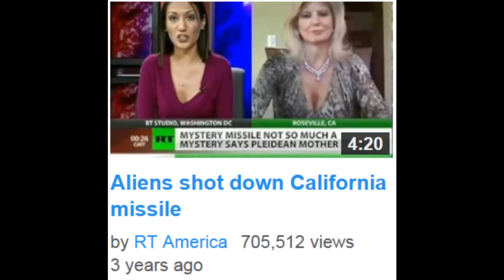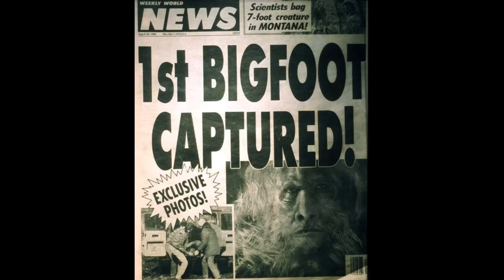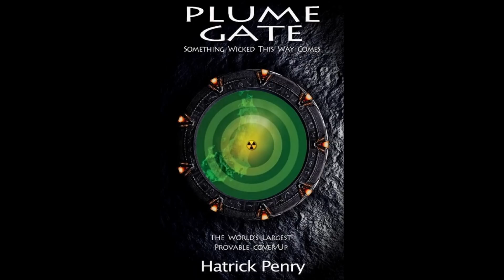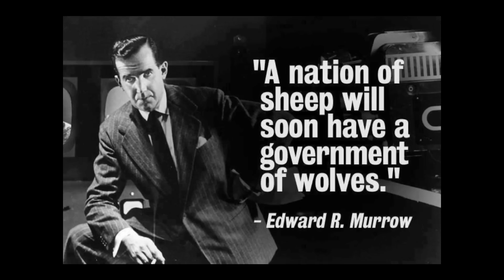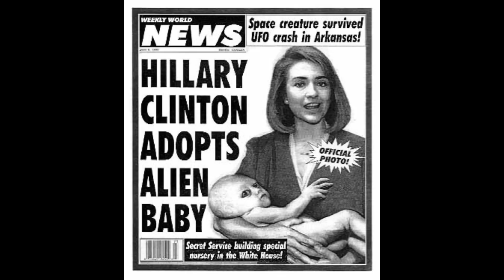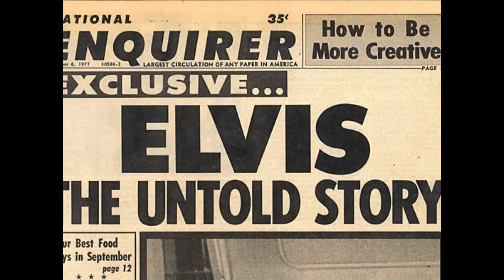The Sheeple and The Moonbats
Tony Muga aka: Hatrick Penry writes, records and performs all instrumentation, vocals and programs drums (ToonTrack DrumKit from Hell).

'The Sheeple and The Moonbats' recorded at TurtleShell Studio in Gainesville, Florida April 2nd and 3rd 2014.

Lyrics:

The sheeple will eat the cesium grass
While the wolf sits outside of the nuclear blast
A suicidal moon-bat will watch his TV
While bigfoot takes a drive in his Lamborghini

Sheeple, moonbats, plasma zombies too
Controllable, programmable they do what you tell them to do
Try to wake them you will surely see
In the minds of the sheep
They already think they are free

The sheeple get their news from Fox and CNN
Global warming, con-trails, nightline's on at 10
Another moon-bat brags about his college degree
While basking in the glow of his plasma screen

Repeat Chorus

Too much light drives the sheeple away
Down under with the moon-bats they live in their caves
If you try to wake them be careful when you do
They nip and they bite and they kick with their hooves

Report Chorus

The sheeple like the matrix and they don't want to leave
They talk about freedom but they don't believe
A moon-bat likes to think that he's free to fly
But never wonders why he only does so at night

Repeat Chorus